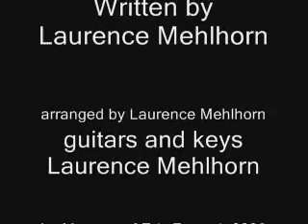The Living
rapping up the year on this, gets intresting about 30 seconds into the mix.